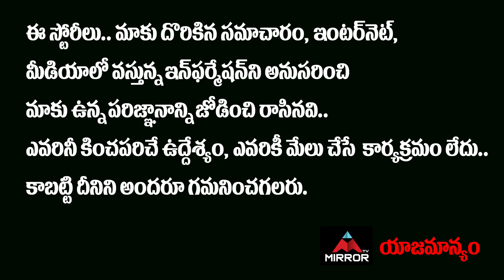CM KCR Shocking Survey On Huzurabad | Etela Rajender | Harish Rao | TRS VS BJP | Mirror TV